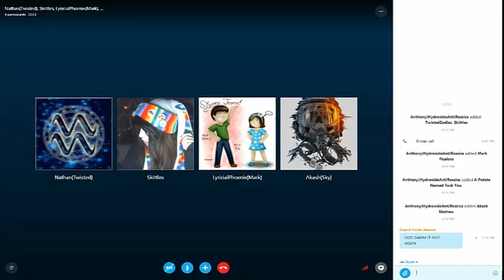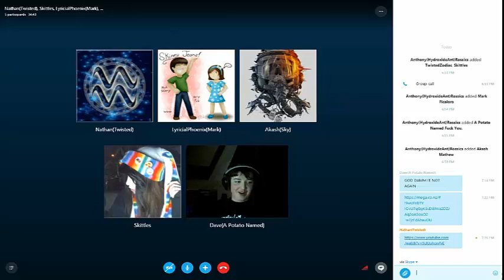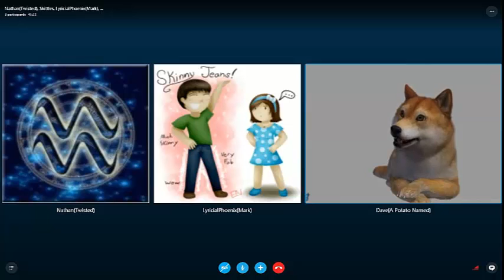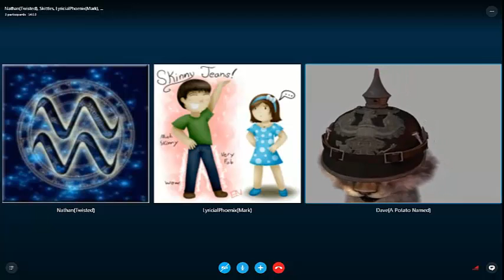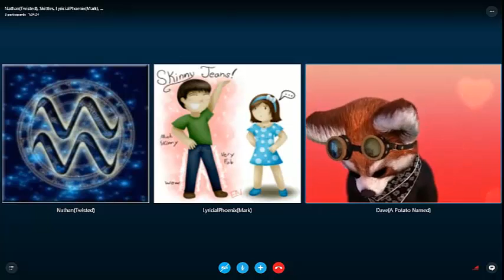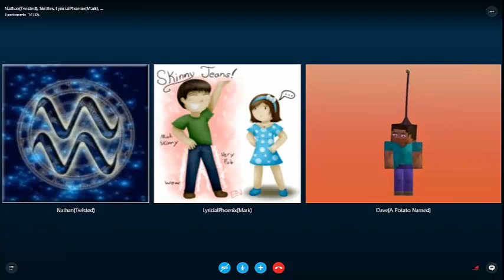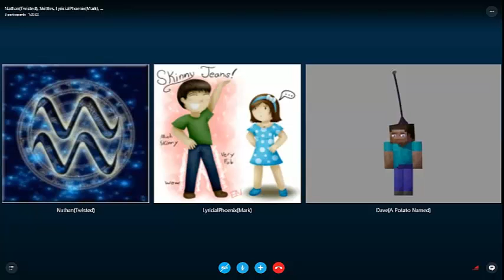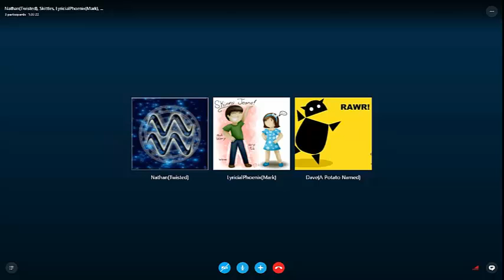Background Noise Episode 63 "Dave's Facerig Thingy"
Another Episode of Background Noise is here! We had a great show and hope you enjoy it!